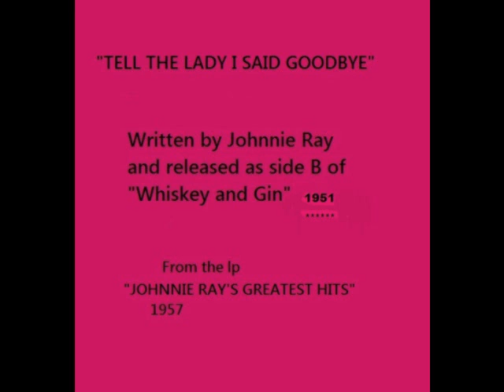JOHNNIE RAY - TELL THE LADY I SAID GOODBYE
Written by Johnnie Ray and recorded as side B to Whiskey And Gin in 1951.  Later included on the lp Johnnie Ray's Greatest Hits. DJ's played Tell The Lady I Said Goodbye during the day and Whiskey And Gin at night.